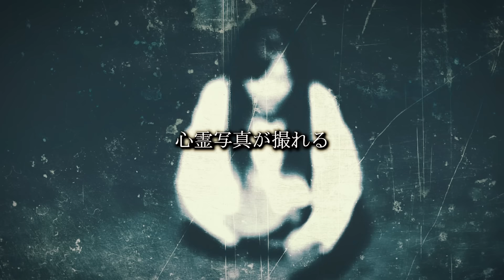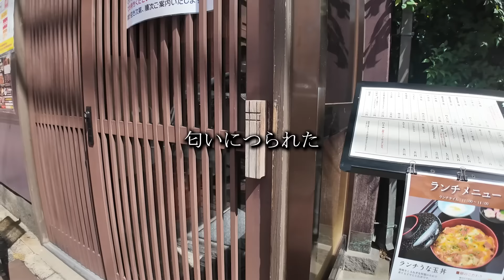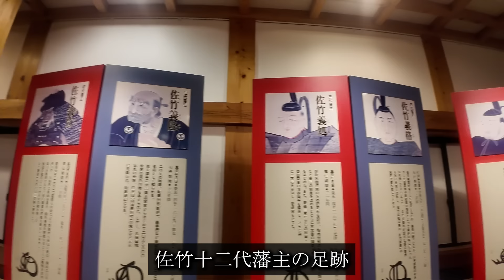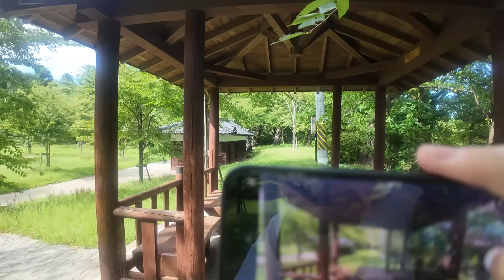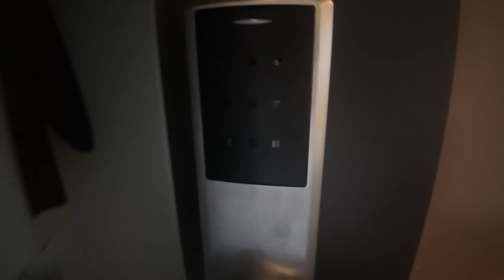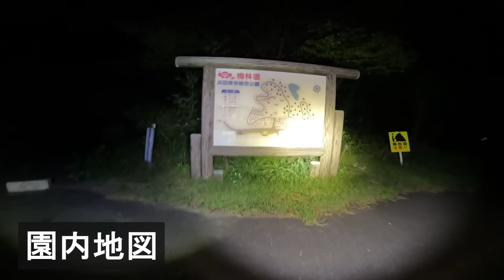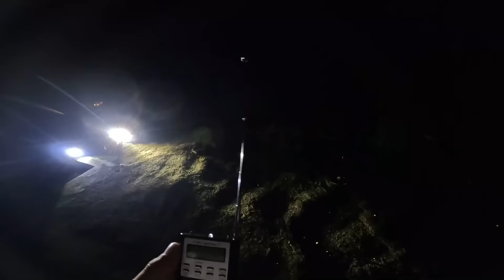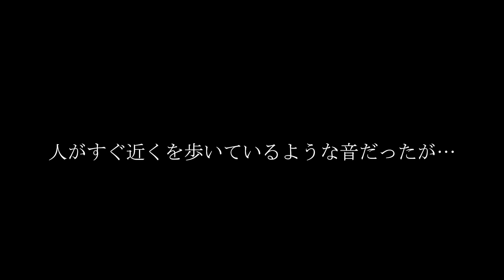この場所おかしい…秋田の有名心霊スポットで起きた怪奇現象【心霊スポットの旅・秋田編Day４】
書籍『日本一周心霊ノ旅』発売中
著者：まめCHANNEL
価格：1,650円（本体価格1,500円＋税）
発売日：2024年11月5日（火）
※全国の書店・ネット書店で発売

【バイクで心霊スポット旅・秋田編４日目】
「梅林園」

まめです。